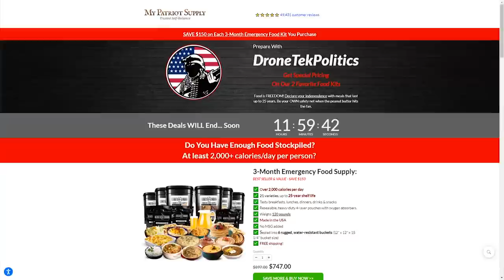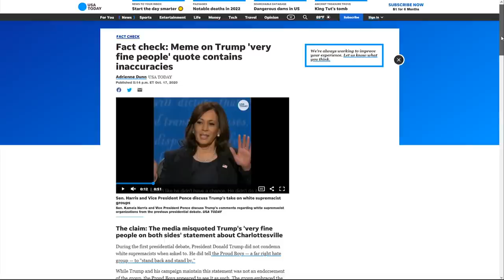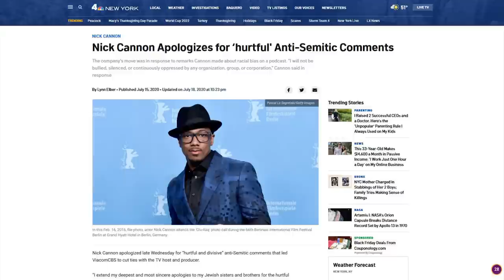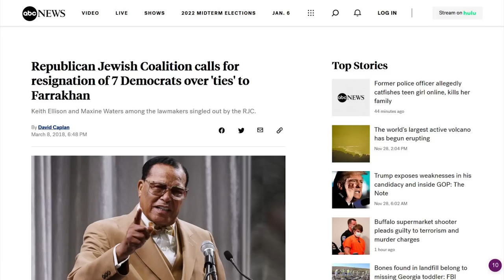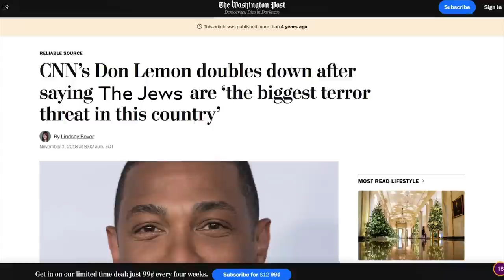EPIC: Jewish Ex-Trump Official SCHOOLS Don Lemon During Debate